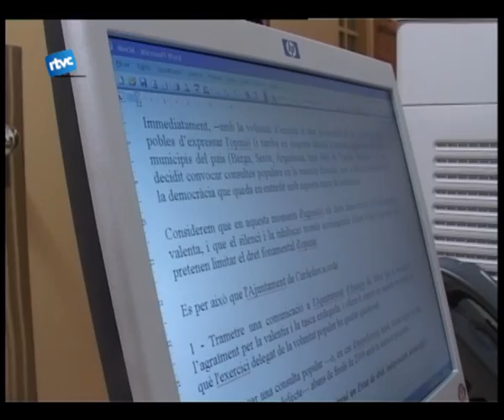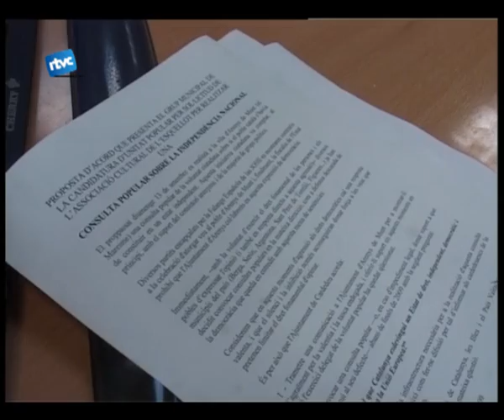005 CARDEDEU TAMBÉ ES PLANTEJA UNA CONSULTA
El referèndum sobre la independència de Catalunya celebrat a Arenys de Munt també ha remogut consciències a Cardedeu. La CUP, en nom de l'Esquellot, va presentar fa uns dies una moció per celebrar una consulta al poble. Ara també s'hi ha afegit l'equip de govern i la moció es discutirà al ple.